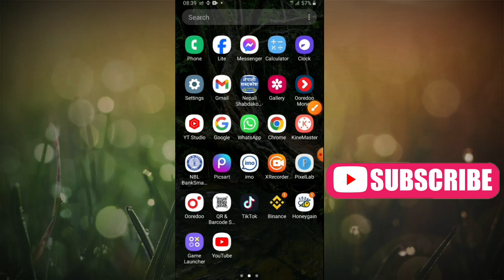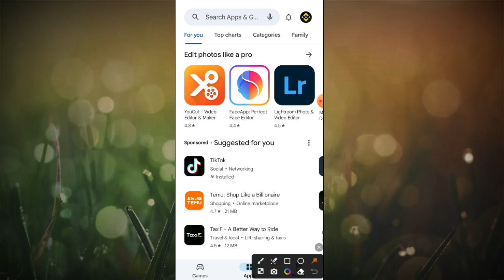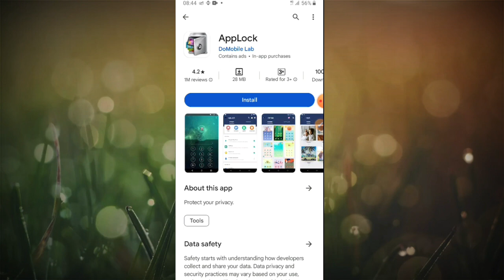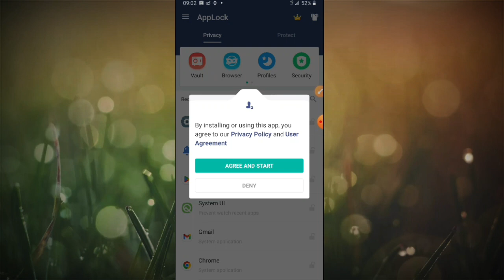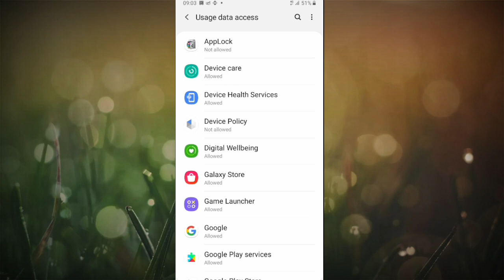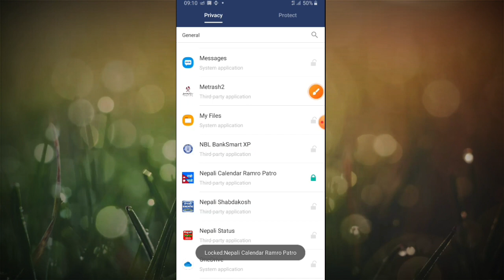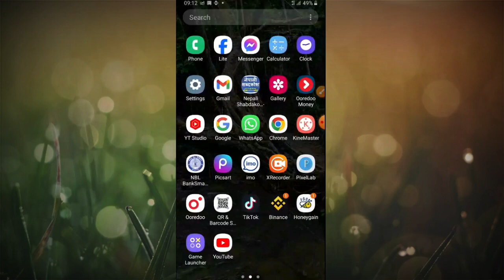Mobile app ma lock kasari lagaune | how to use app lock in mobile phone | app lock settings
Title 👇

Mobile app ma pattern lock kasari lagaune | how to use app lock in mobile phone | App lock settings

Description 👇
Namaste sampurna Mitra haru ma suggestions techno ma yaha haru lai स्वागत छ ।🌺🌺🌺
aaja Pani especial video banaer uploaded gare ko xu . yadi tapai harule mobile ma bhae Ka kunai pani app lai lock 🔐 rakher personal documents personal chij lai tapai bhaek aru kasaile kholna R chalaun namilne banaua chahanu hunxa yadi chahanu hunxa bhane sajilai tapai harule playastore bata sajilai install gari praying garna saknu hune X . yo tarika use garnu hola . sadhai same sahi hunxa bhanne kunai gyaretni nai hudaina tyahi bhaer tapai Ka data mobile banking save r secure garna chahanu hunxa bhane video lai antim samm hernu hola thanks 🙏👍

mobile ko screen app ma app lock add garne tarika
मोबाइलमा भएका एपलाई  लक कसरी गर्ने
Mobile app lai lock lagai mobile banking save garne tarika
how can I add add app lock in android mobile
app ma lock lagai personal chij lai hide garne tarika
Mobile app ma pattern lock kasari lagune